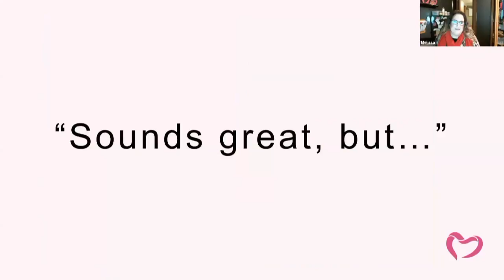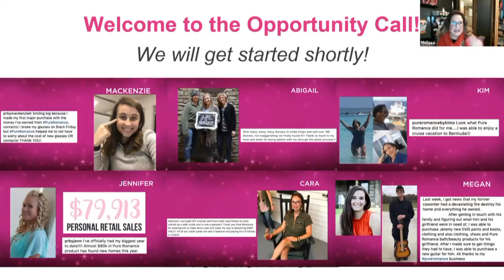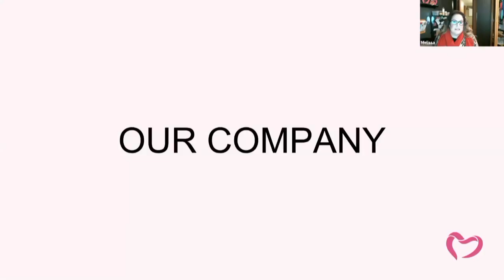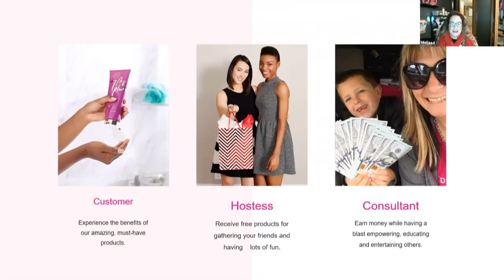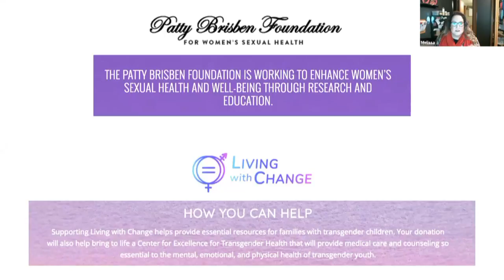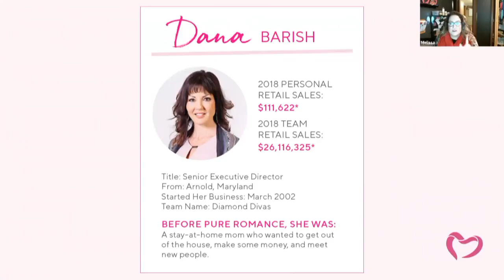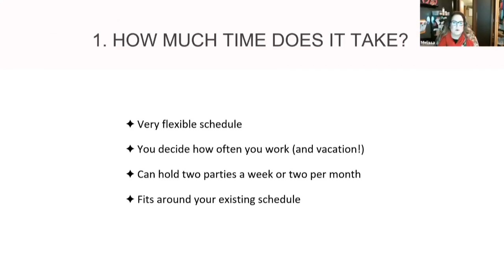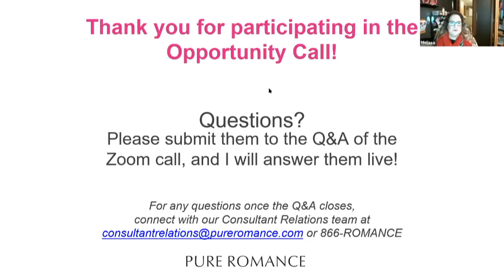Opportunity Webinar | Pure Romance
Video link: